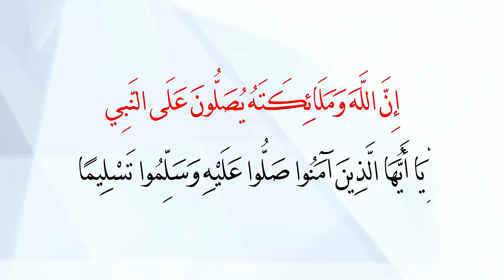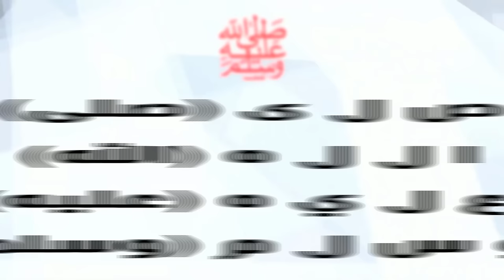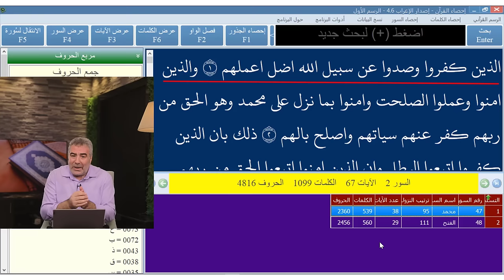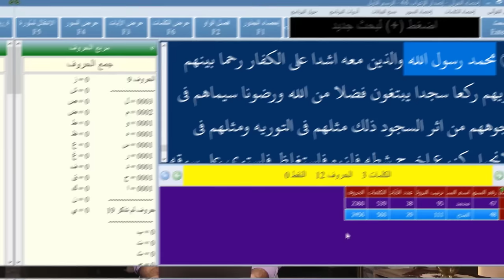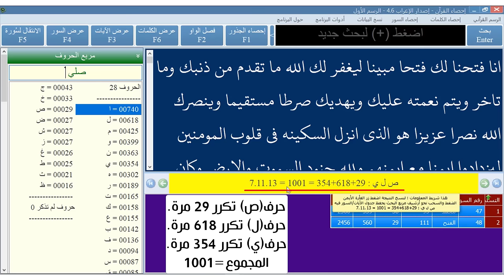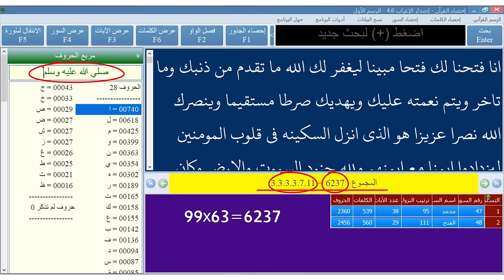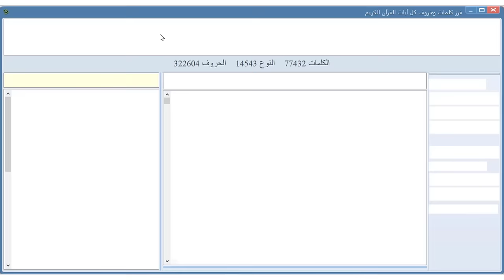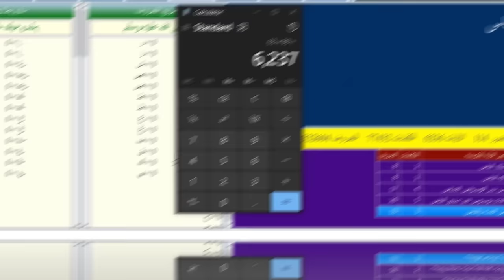الشيفرة الرقمية الخفية لعبارة صلى الله عليه وسلم في سورتي محمد والفتح